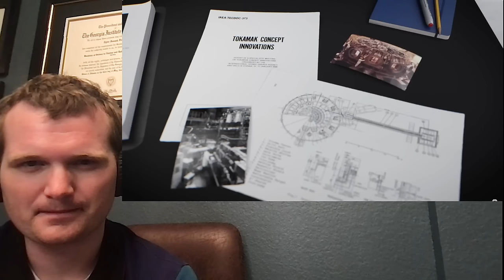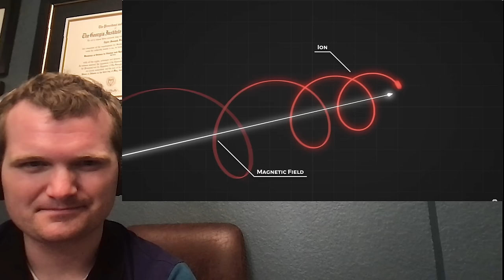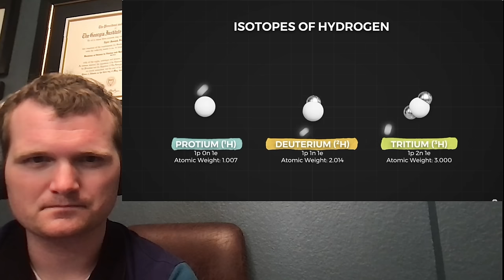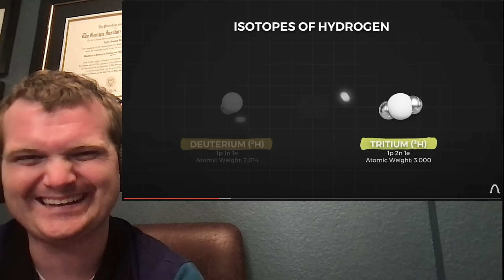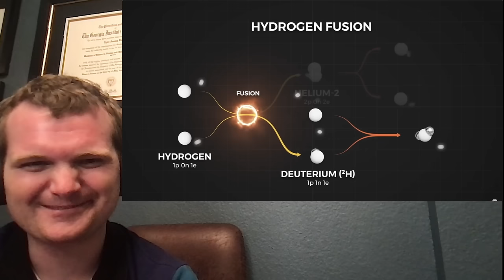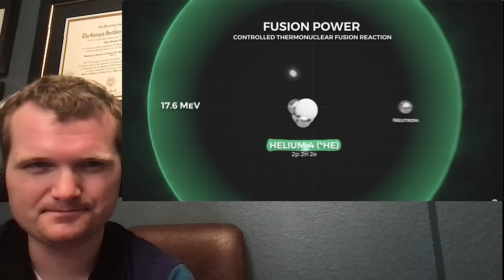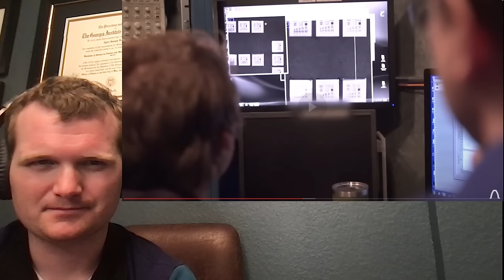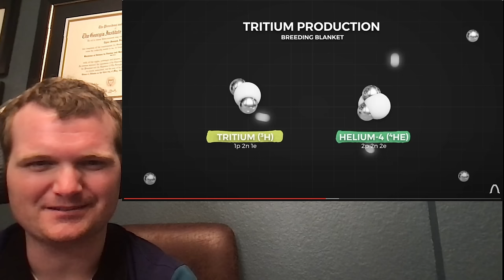Nuclear Engineer Reacts to Real Engineering "The Problem with Nuclear Fusion"